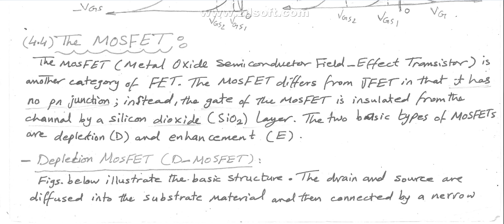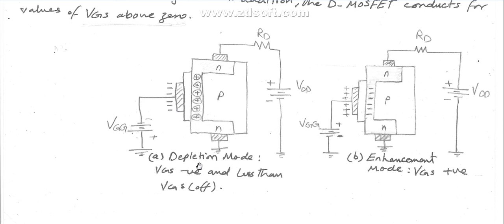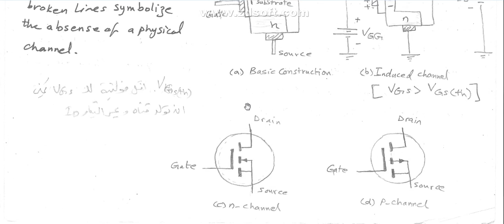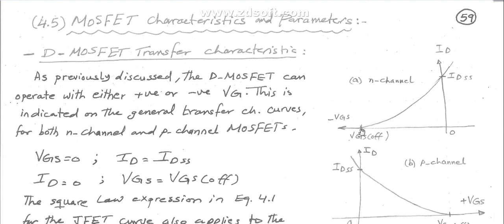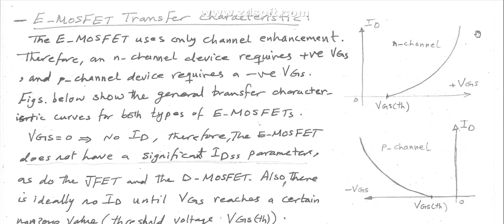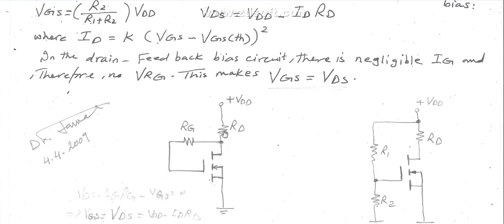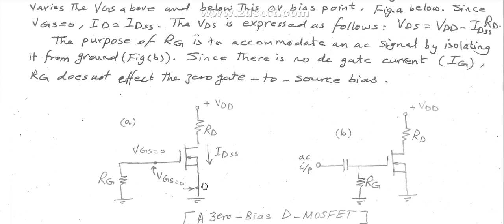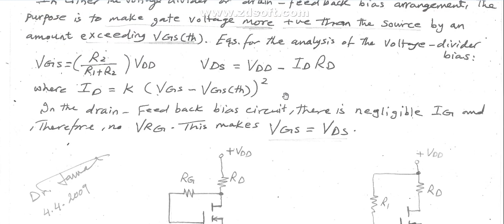Lecture - 7D, Electronics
CH. 4, (pp. 55-60), Field Effect Transistors (FETs)
- the MOSFET
- MOSFET Characteristics and Parameters
- MOSFET Biasing